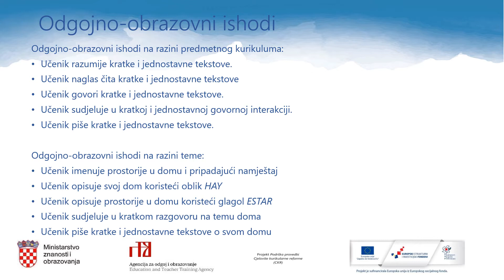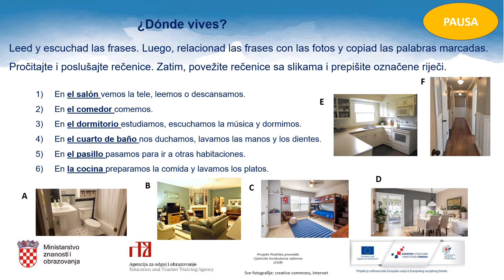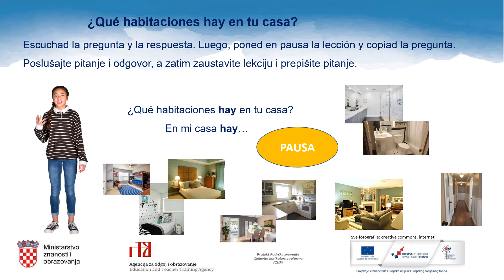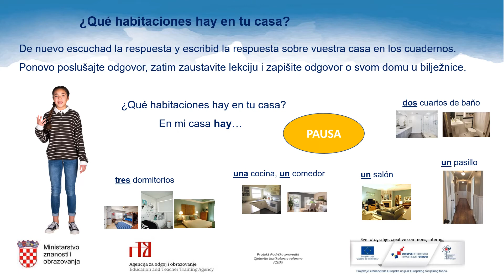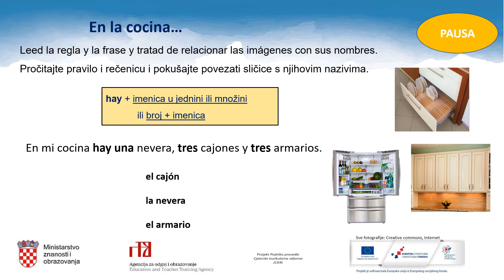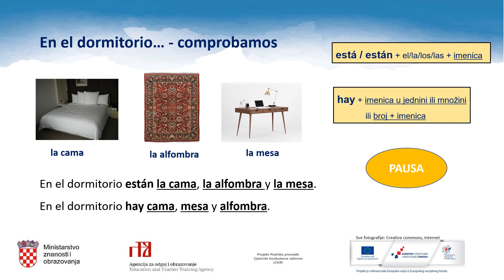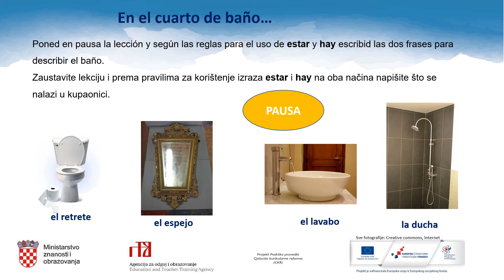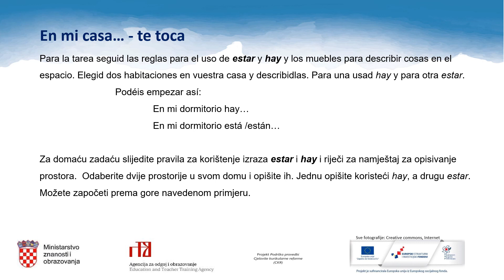Španjolski jezik, 6.r. OŠ - Mi casa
Autor: Melita Kovačev